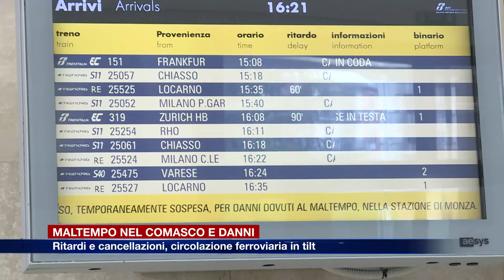Etg - Maltempo nel Comasco: ritardi e cancellazioni, circolazione ferroviaria in tilt